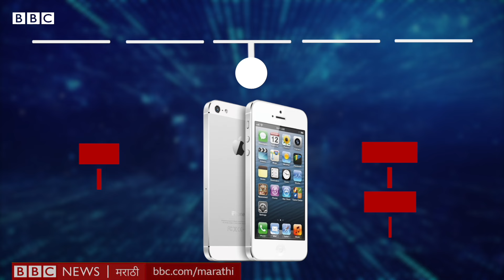Apple iPhone : 2007 मध्ये पहिला आयफोन ते iPhone16 कसा होता हा प्रवास?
अ‍ॅपलने नुकतीच आयफोन-16 सिरीज लाँच केली आहे. पण 2007 मध्ये सुरू झालेल्या आयफोनच्या या प्रवासाबद्दल तुम्हाला माहितीये? पहिला आयफोन कोणता आणि कसा होता? जाणून घेऊया.